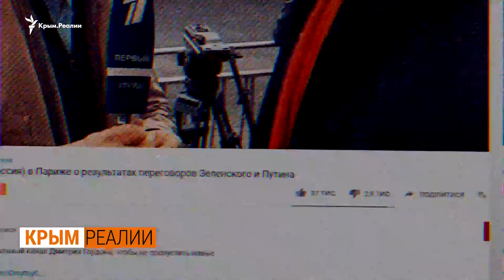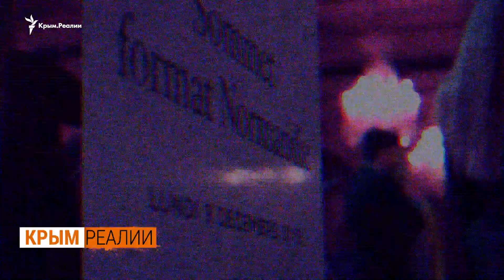Курилы, Калининград, Карелия, Крым – исторический парадокс? | Крым.Реалии ТВ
«Нормандские переговоры» без Крыма. Крымский вопрос не стал темой обсуждения между президентами Украины и России. Владимир Зеленский утверждает – до темы Крыма в переговорах попросту не дошли. И обещает обсудить этот вопрос с Владимиром Путиным на следующей встрече «нормандской четверки».

Тем временем о будущем аннексированного Россией полуострова спорили журналисты, приехавшие освещать нормандскую встречу. Например, Дмитрий Гордон и ведущий Первого канала Анатолий Кузичев. По мнению последнего, украинский Крым – это «исторический парадокс». Гордон же напомнил, что в свое время России не принадлежали ни Курилы, ни Калининград, ни Карелия.

Что еще говорили о Крыме в Париже? Крым.Реалии собрали все самые важные и обсуждаемые итоги встречи «нормандской четверки». Подробнее об этом – смотрите в сюжете.

Наши подкасты на Apple Podcast:
1️⃣ «Крымский.Пармезан»